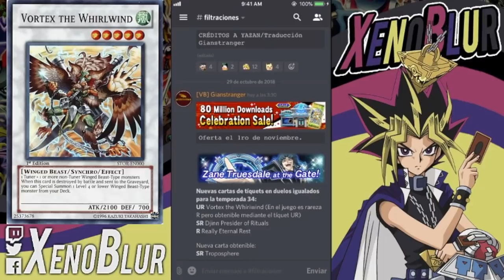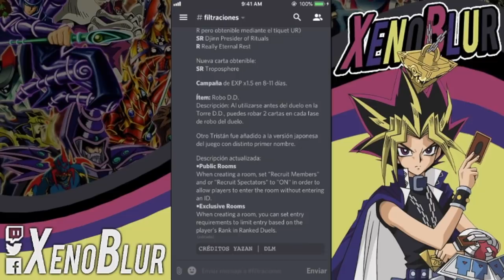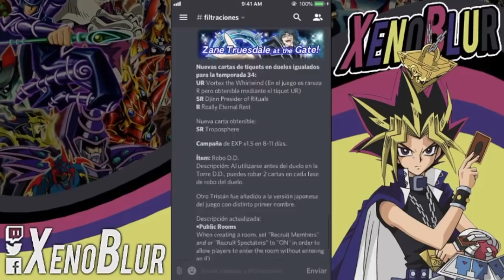Filtraciones: Nuevo Evento Duel Quest y Soporte Bestia Alada.... BlackWing? | Yu-Gi-Oh! Duel Links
Las filtraciones de la actualizacion del 29 de octubre de 2018